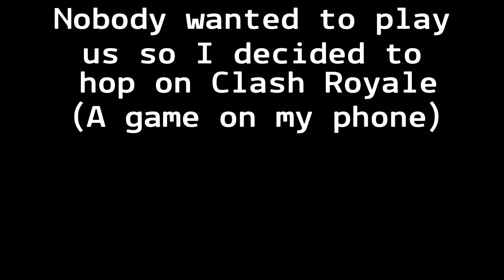NBA 2K17 I AM THE REAL SLASHER VALENTINES DAY SPECIAL NBA 2K17 FUNNY MOMENTS